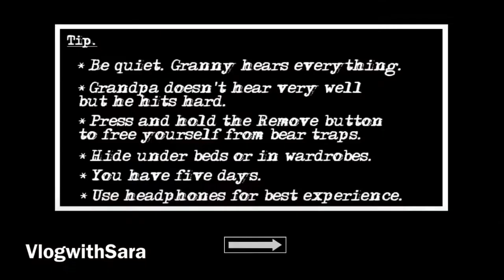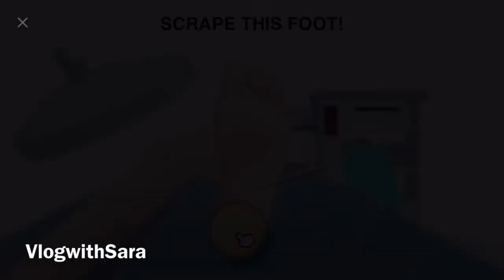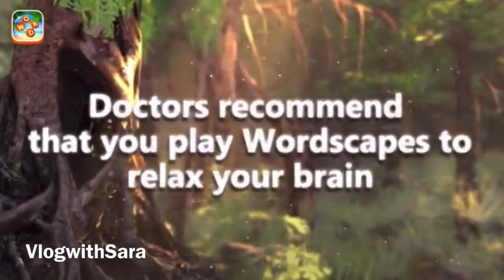Vlogoween: Day 26 ||Playing Granny